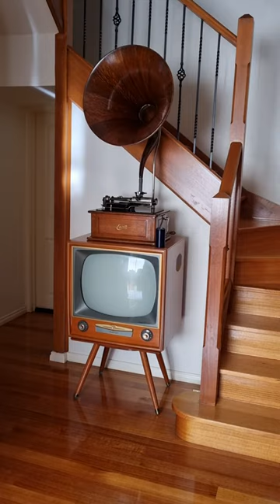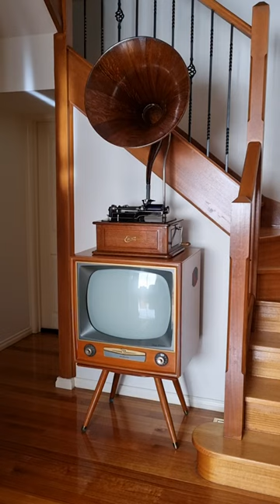I'VE LOVED HER EVER SINCE SHE WAS A BABY Playing on Edison Triumph Model F 4 minute cylinder record